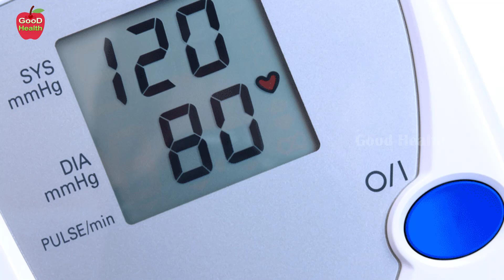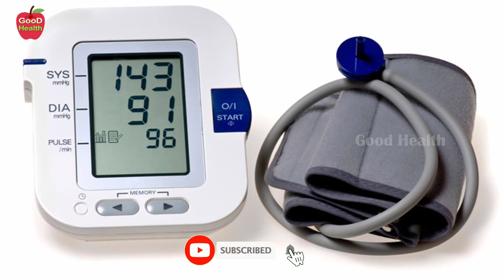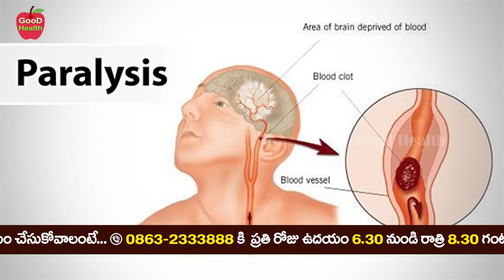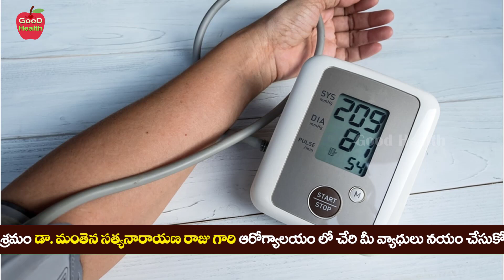ఈ భయంకర నిజాలు పక్కా మీరు తెలుసుకోవాలి ? | Blood Pressure | BP Tips | Dr Manthena Satyanarayana Raju